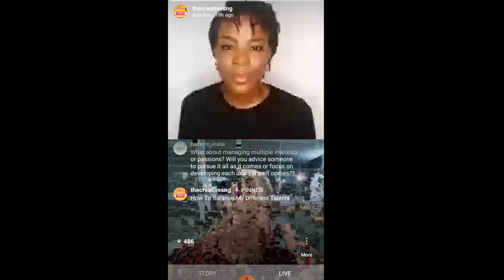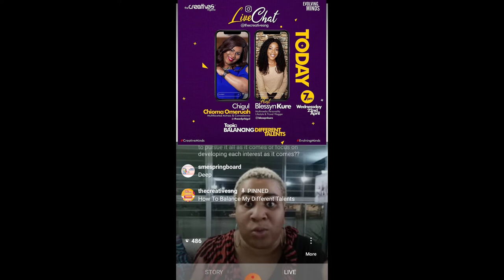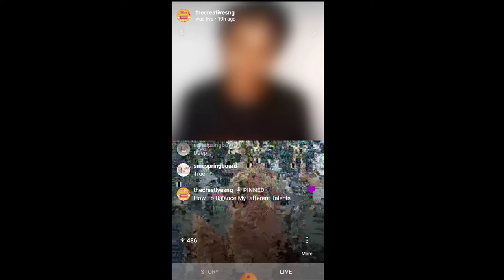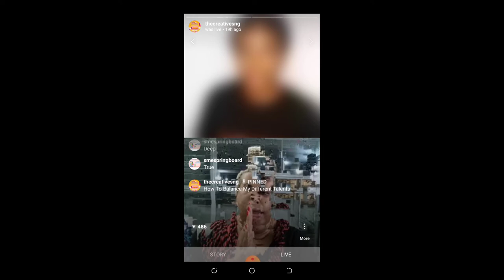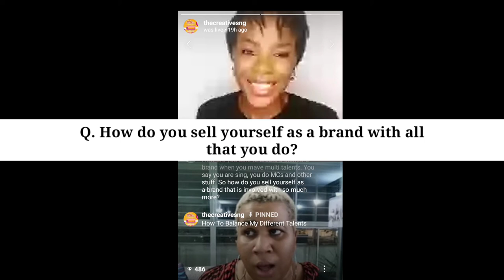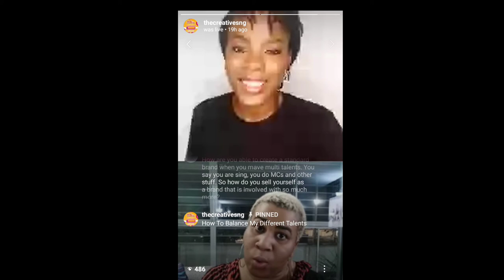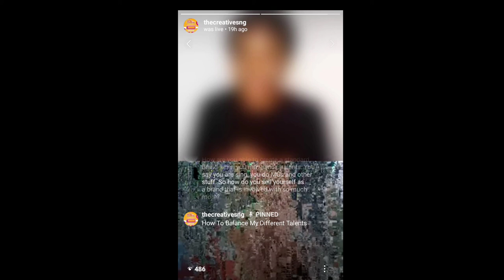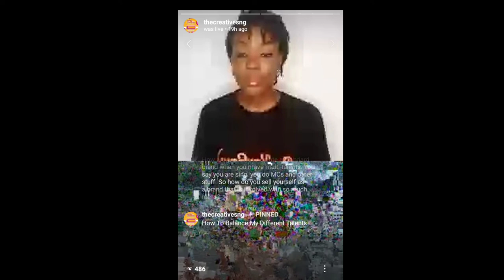Chigul on "How to Balance Different Talents"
"Balancing Different Talents" join the conversation.
We went Live With The Super Talented Chigul...🎼🎻 _

Chioma Omeruah best known as Chigul is a Nigerian comedian, singer and actress who is known for her accents and comedic characters. Some of her biggest features were in Banana Island Ghost, The Wedding Party 2,  Road To Yesterday and so many more.
Do Not Be Told! Join The Conversation at 7pm!